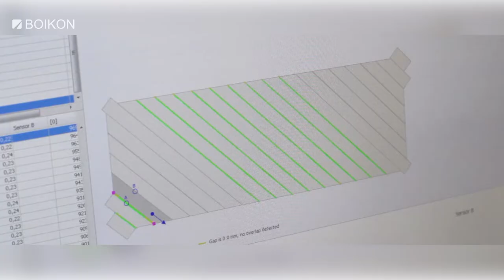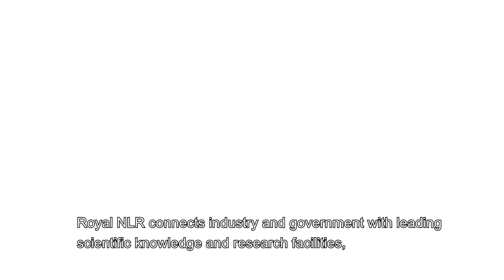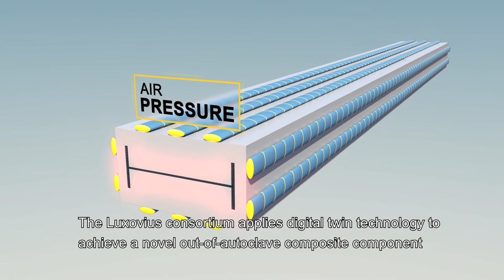FALKO | Luxovius | Out-of-Autoclave Automated Production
Luxovius aims to develop, demonstrate and valorize an innovative production process for thermoplastic composite aircraft parts. The result is an industrial-scale validated out-of-autoclave process for the production of thermoplastic composite products.